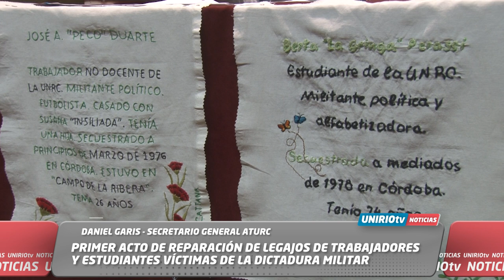PRIMER ACTO DE REPARACIÓN DE LEGAJOS DE TRABAJADORES Y ESTUDIANTES VÍCTIMAS DE LA DICTADURA MILITAR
DANIEL GARIS - SECRETARIO GENERAL ATURC
UniRio TV
Universidad Nacional de Río Cuarto
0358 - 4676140